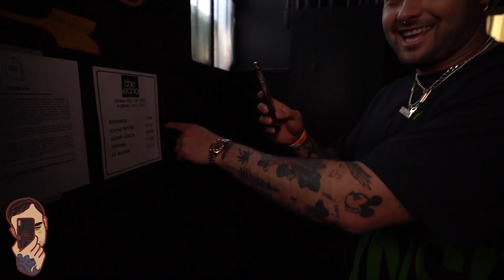Chad Tepper at Emo Night LA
In the first vlog for the channel I follow around Chad Tepper on the night of his performance at Emo night LA.